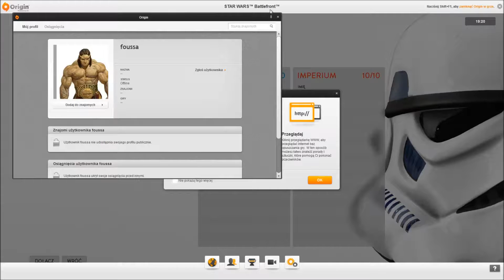Star Wars Battlefront odc. 2 - Przez haszcze, śniegi i skały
Star Wars Battlefront to gra na którą czekałem od dawna. To strzelanina FPS, która zabierze nas w miejsca bitew na kultowych planetach Hoth, Endor czy Tatooine, które ukazane były w filmowej sadze Gwiezdnych Wojen. Przyjdzie nam się wcielić w cały zastęp jednostek, czy to Rebeliantów, czy Imperium.